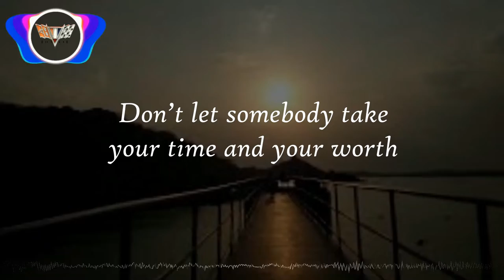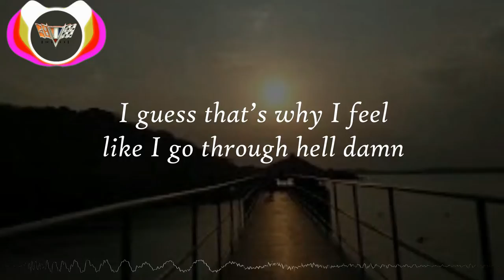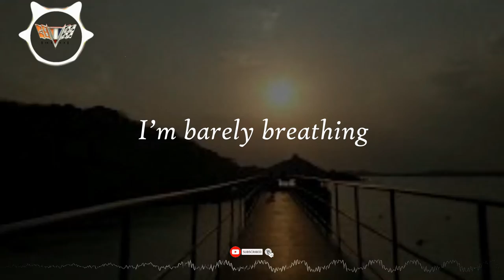FOYF (Focus On Yourself First) 🤝 - NEFFEX lyrics [DOOT OFFICIAL]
if you like it then don't forget to subcribe the channel so, that you will join our DOOT army and turn on the notification bell icon so that you will get our notification first.
and we have a goal to make our army bigger as much as we can. so that can motivate us to make more and more shorts like this. so subscribe this channel plse

your lovely comments are always welcome👍👍👍👍⬇️⬇️⬇️
here is the link of official music upload(right below)

actually this song is officially free to use by the owner to create some awesome content and have exciting new music to make their YouTube videos that much better.  so share this as much as you can
LYRICS:

You gotta focus on yourself, on your faith, on your dreams, on your mind, on your health yea
You gotta work, never tell, keep you head down, find what you love and excel yea
Push and pull and repel, any hate go create what you want, feel compelled yea
And once you finally get a taste of the race, you’ll never look back once you felt that

Don’t let somebody take your time and your worth, just focus on yourself first (4x)

I’m barely breathing (3x)
And I thought I could trust you

I think about others way before myself yea
I guess that’s why I feel like I go through hell damn
Wasting time on your dreams instead of mine yea-
Bout turn this franchise around on a dime man
It’s all about finding your right state of mind
It’s all about turning the worst into fine
It’s all about timing the work and the climb
From the thirst we will rise, I’m immersed in this life!

Note:- i am not owner of this song and i am not doing this for any commercial purposes and i am just trying to promote the music or song that i like the most . so if you are owner and want to remove it then you can contact me through email